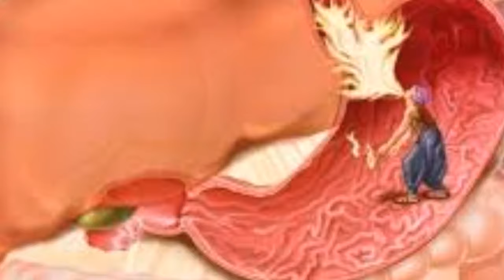Жигилдон Кайнашидан Бир Зумда Халос Булинг ...